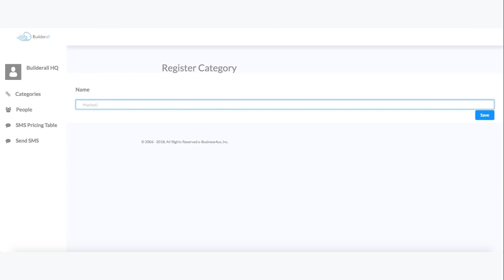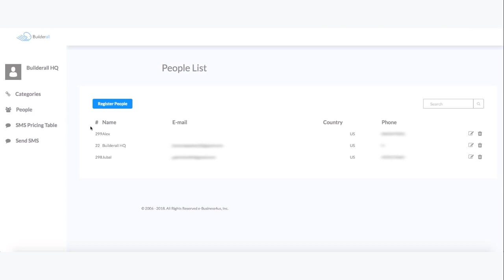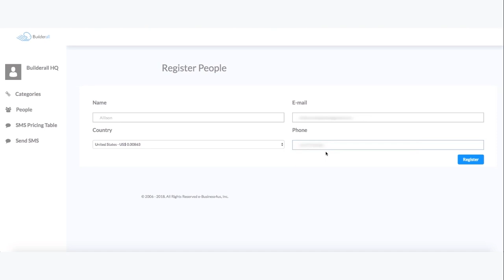Email Scarcity Timers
Send time sensitive offers by email and increase the conversions with our Email-Timers